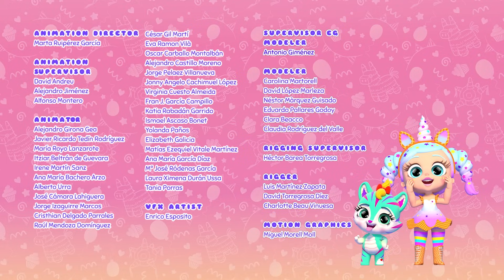🍿🎬 DIA de CINEMA e PIPOCA 🎬🍿 BUBILOONS 🎈 BUBIGIRLS 👯‍♀️ PORTUGUÊS do BRASIL 🇧🇷 😜 DESENHO INFANTIL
🎬 Eles fazem uma festa para um menino que adora cinema e preparam uma projeção sobre seu filme preferido. Donna está muito animada porque adora cinema e quer fazer todas as tarefas, mas não consegue se concentrar em nenhuma delas, então os outros decidem impedi-la e exigem que ela se concentre em apenas uma tarefa: fazer pipoca. Os Bubiloons querem se apresentar e prepararam uma apresentação, mostram para Donna e ela pede que se concentrem para fazer uma cortina legal para cobrir a tela. Donna acaba de fazer as pipocas, ela faz muitas, e quando está andando com as pipocas ela esbarra com a tela grande… Para salvar as pipocas, ela deixa cair a tela e ela quebra! Ah não, eles não têm onde projetar o filme e o garoto já está lá! Eles têm uma ideia: os Bubiloons farão o filme e Donna irá colaborar com eles. Como eles não conseguiram ensaiar muito, não fica perfeito. No entanto, o garoto se diverte muito com a paródia 🎬

Contam com a ajuda dos Bubiloons para criar as festas mais divertidas! Além disso, os Bubiloons agora têm um novo e colorido visual, eles se tornaram... os BUBILOONS CONFETTI!

Conheça todos os personagens e divirta-se com as festas fantásticas e malucas que eles organizam: em cada episódio eles criam uma festa diferente com um tema diferente em que os balões desempenham um papel muito importante! Tudo isto enquanto vivem muitas aventuras divertidas e desafios que têm de enfrentar para acabar por celebrar a melhor festa de sempre.